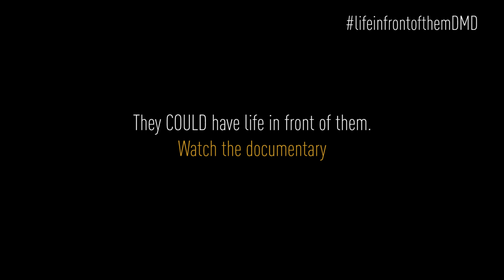Life with DMD at age 11...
Watch our web-doc and experience the fight Anakin and his family are putting up. Afflicted with Duchenne muscular dystrophy (DMD), Anakin has just lost the ability to walk. Each view, each share will serve to comfort those who suffer from DMD today and will help to heal future generations…